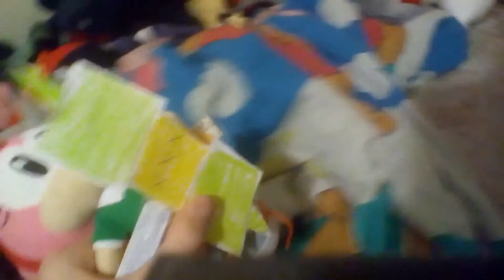the plush show season 2 episode 8 Rosie returns